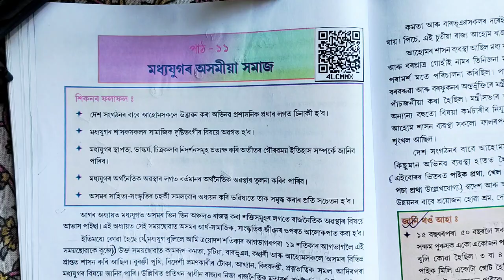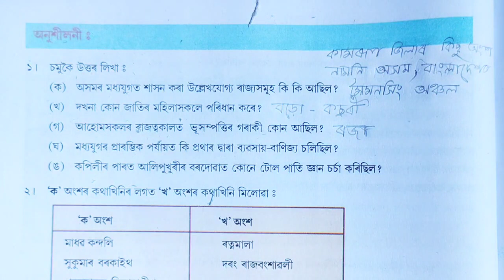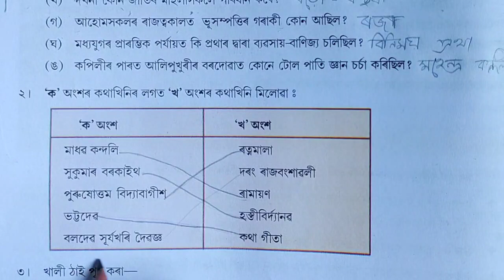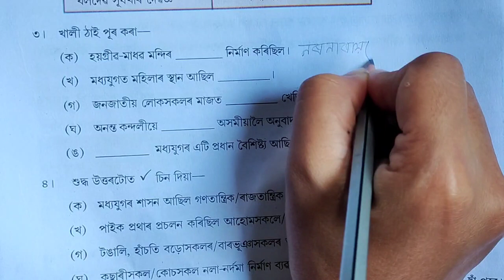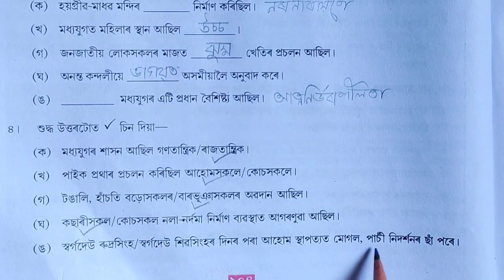Class 8th social science || Chapter 11 || মধ্যযুগৰ অসমীয়া সমাজ ||Assamese medium